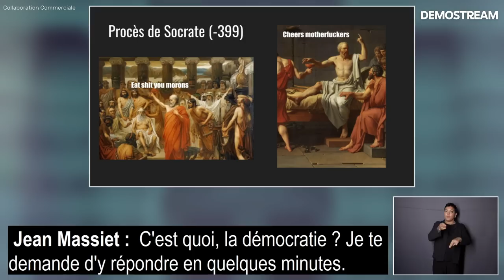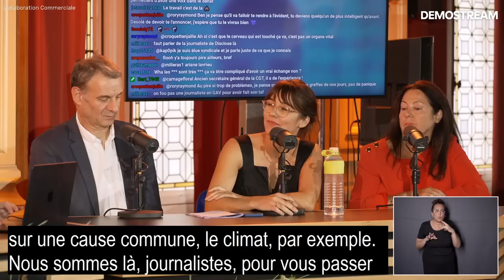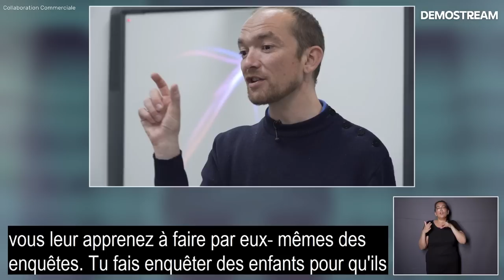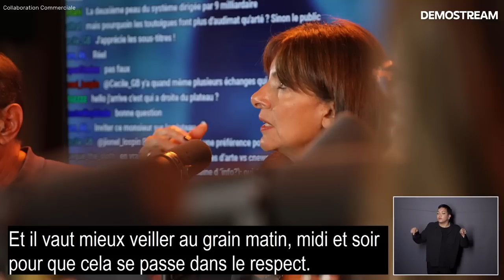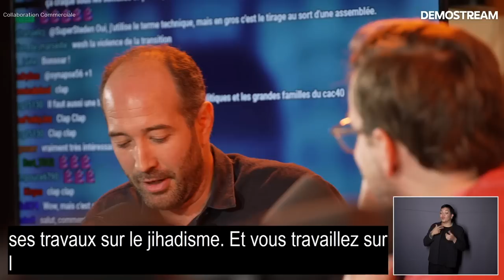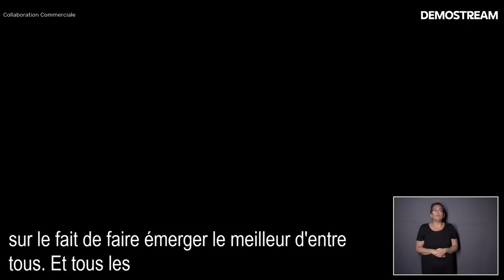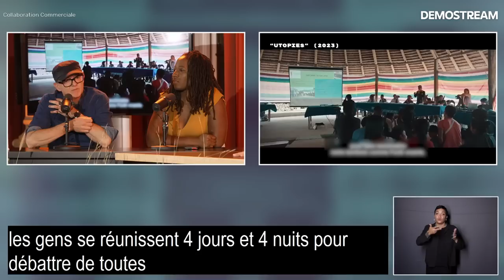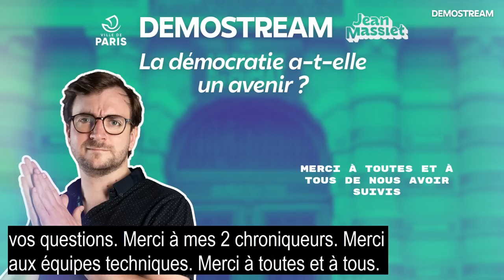DEMOSTREAM : la démocratie a-t-elle un avenir ? - Avec la Ville de Paris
Collaboration Commerciale avec la Ville de Paris

Bienvenue dans la rediffusion du stream du 26 septembre 2023 !

Bienvenue dans Demostream, l'émission exceptionnelle avec la Ville de Paris à l'Académie du Climat ! Avec Monsieur Phi, Anne Hidalgo, Philippe Martinez, Bruno Cautrès, Laetitia Gerolami,  Aude Favre, Hugo Micheron, Loïc Blondiaux, Priscilla Ludovski, Aminata Dembele, Henri Poulain & Léna Lazare